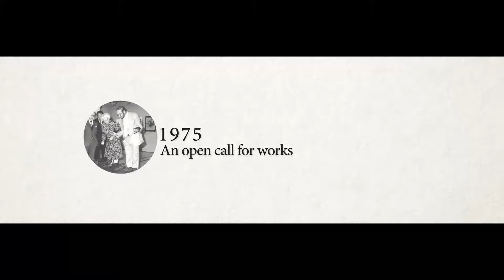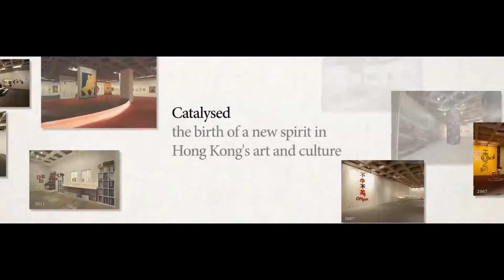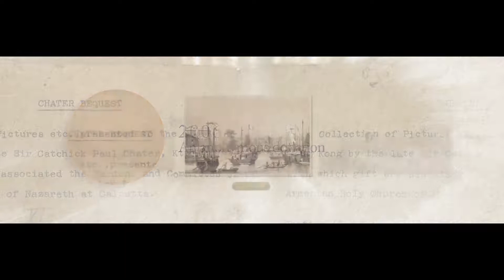【HKMoA．Four Core Collections】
The Hong Kong Museum of Art (HKMoA) houses an art collection revolving around four core pillars:
．Chinese Antiquities
．Chinese Painting and Calligraphy
．China Trade Art
．Modern and Hong Kong Art

Every anecdote is a glimpse into the diverse journey of art, spanning generations.